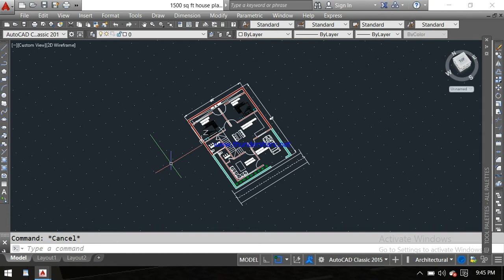1200 sqft 3 bedroom house plans | 30'x40' house plans | 30 by 40 ka ghar ka naksha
planning, column section, 3d elevation, structural building design,, according to bastusastra planning, all is paid according to plot size and flooring etc.

3 bhk house plan 1200 sq ft
3bhk house plan
3bhk plan
home plan
build it home
latest plan 2021
new home design
building ground floor plan
how to design your home
how to design your house
how to design your  बिल्डिंग
 अपने घर का नक्शा कैसे बनाएं
30x40 घर का प्लान
30'x40' मकान का नक्शा
 नया नक्शा प्लान
 kitchen
latrine
bathroom
 car parking
 30ft बाई 40ft का होम डिजाइन
new design
30ft#40ft house plan
latest home design
2d autocad plan
dhar ka naksa
nay hgar ka naksa
ghar ka naksa kaise banay
how to make plan
how to design building plan
with car parking plan
2021 ka new plan
build it home
civil engineer
rohit kumar
CVLdesign
1200 sq ft house
1200 sqft house plan
30x40 ft ghar ka naksa
30' x 40' house plan
30*40 house plan
1200 square feet house plans with car parking
30 x 40 house plans with car parking
1200 sqft 3 bedroom house plans
120 gaj house design